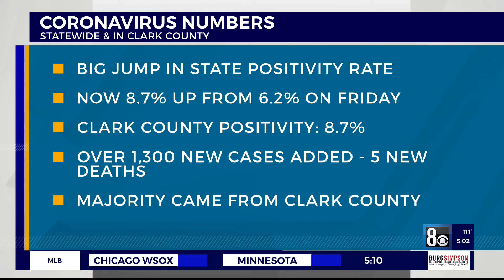Thousands skip second vaccine dose